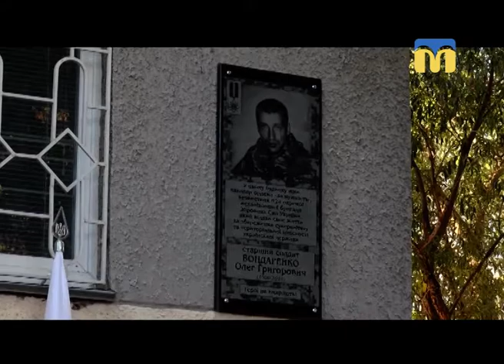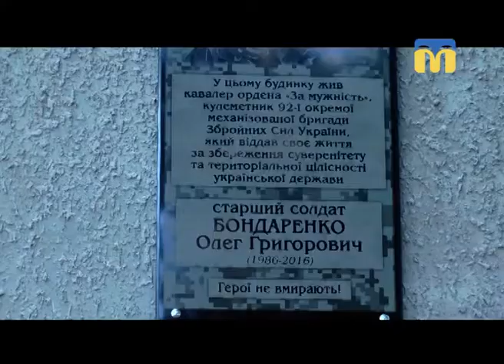08.10.2018. Новини. 17:00